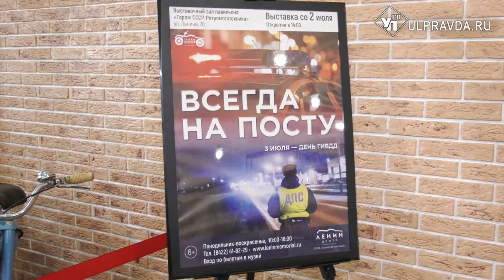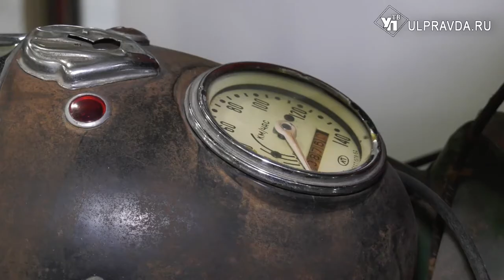Ульяновцев приглашают на выставку «Всегда на посту» в честь 85-летия ГИБДД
3 июля в России  отмечают День ГИБДД. В этом году у ведомства юбилей - 85 лет со дня основания. В честь торжественного события в Ульяновске в павильоне «Гараж СССР. Ретромототехника»  открылась выставка «Всегда на посту».